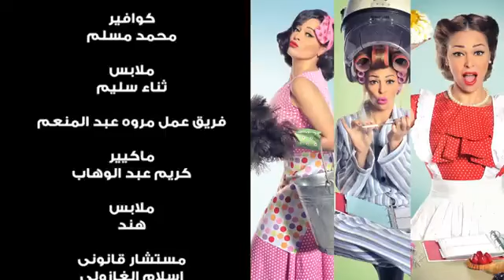مسلسل يوميات زوجة مفروسة أوي الحلقة 13 Yawmeyat Zawga Mafrosa Awy Episode HD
حلقات منفصلة متصلة حول صحافية تعمل بنفس الجريدة التي يعمل بها زوجها، وينشأ بينهما صراع فكري بسبب مواقفهما الحياتية المختلفة والاختلافات بين طبيعة الرجل وطبيعة المرأة، ويوضح المسلسل شكل العلاقة بين الزوجين فى حياتهما الخاصة وفى حياتهما العملية، كاشفًا في السياق العديد من السلوكيات الخاصة بالرجل الشرقي.